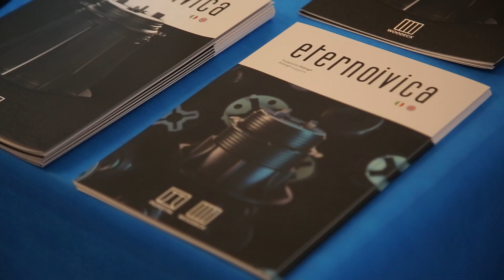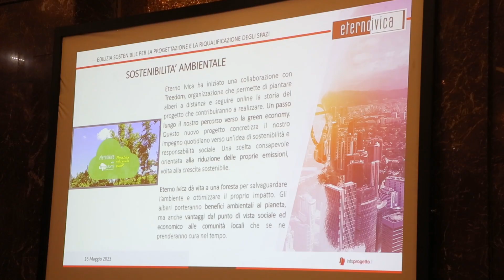Intervista a Stefano Zanatta - ETERNOIVICA - Firenze 16 Maggio 2023